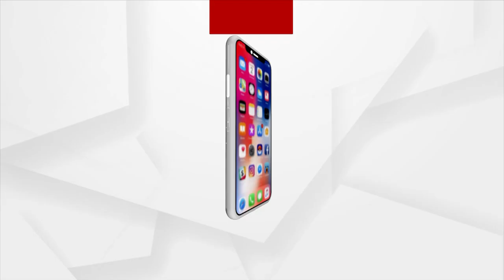ଓଡ଼ିଶୀ ପ୍ରେମରେ କେନ୍ଦ୍ରାପଡ଼ାର "ସିମରନ"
ଚାଲିଚଳଣି, ପ୍ରଥା, ପରମ୍ପରା ରେ ଅନେକ ଫରକ ଥାଇ ବି ଓଡିଶୀ ନୃତ୍ୟ କୁ ଭଲପାଇବସିଛନ୍ତି ଏହି ନୃତ୍ୟଶିଳ୍ପୀ "ସିମରନ ଜମାନ" |